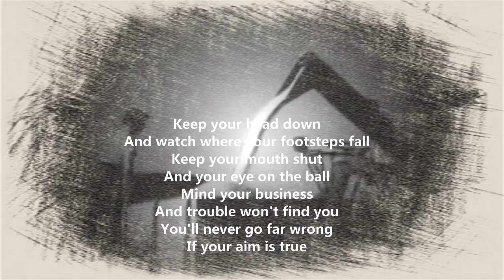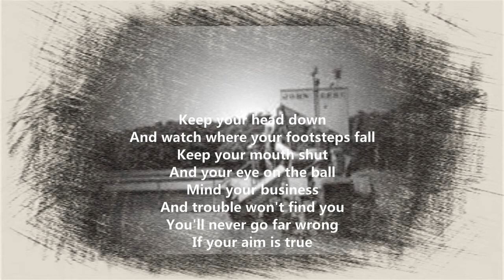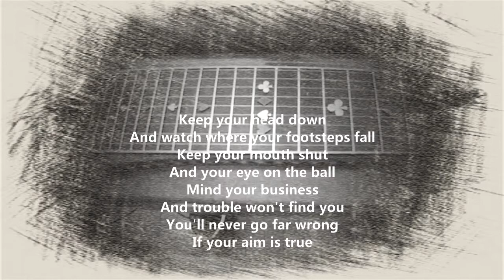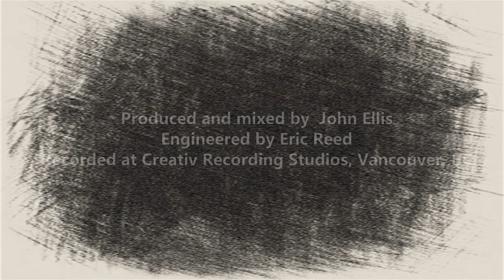If Your Aim is True Official You Tube Video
If Your Aim is True is the first single released to roots country radio and is being played across Saskatchewan on the MBC Radio Network.

The track is from an 8 song disk produced by award winning Canadian instrumentalist and producer John Ellis. It was recorded live off the floor and features some of Canada's most sought after country musicians including Jay Buettner on electric guitars, John Ellis on  pedal steel, Kirby Barber on bass, Matthew Atkins on drums and the superb voice of Angela Harris on background Vocals.

My new project is in the direction of Canadiana roots and will be a collection of songs about the heritage of Canadian life such as is depicted in this and an upcoming track, "An Old Grid Road." The authenticity of my songwriting is founded in my connection to Saskatchewan and the fact that I have traveled across the great land of Canada from coast to coast.

If Your Aim is True is based on true events during a  road trip and a stop at the now defunct Keeler Hotel in Keeler Saskatchewan, owned in the 50s by my wife's family where she was raised as a youngster. When we went back to see the rundown hotel I met one of Keeler's founders, Duncan Keeler who I fashioned the wise old character in this tune after. He was about 85 at the time.